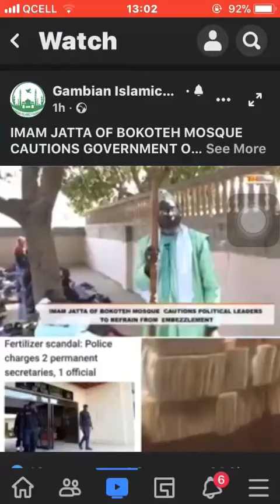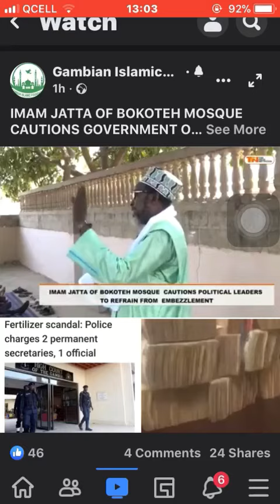Thank you, Ya Imam....